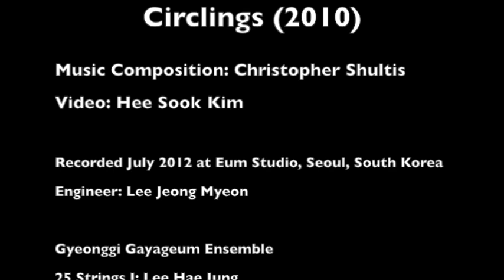Circlings (2010) for Gayageum Quartet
Music Composition: Christopher Shultis
Video: Hee Sook Kim

Recorded July 2012 at Eum Studio, Seoul, South Korea
Engineer: Lee Jeong Myeon

Gyeonggi Gayageum Ensemble
25 Strings I: Lee Hae Jung
25 Strings II: Kim Eun Jeong
25 Strings III: Lee In Jung
25 Strings IV: Cho Kyung Sun

Edited and Mastered June-July 2015 by Brett Reed
Phoenix, Arizona